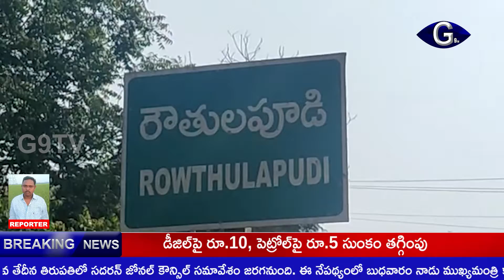రౌతులపూడిలో CM కప్ క్రీడా పోటీలుయ ప్రారంభం |g9tv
హను ప్రసాద్ 0004
తూర్పుగోదావరి జిల్లా ప్రత్తిపాడు నియోజకవర్గం రౌతులపూడి గ్రామంలో సీఎం కప్ -2021 మండల స్థాయి క్రీడా పోటీలు ప్రారంభమయ్యాయి. స్థానిక జిల్లా పరిషత్ హైస్కూల్లో ఏర్పాటు చేసినట పోటీలను రౌతులపూడి సర్పంచ్ కడారి అర్జమ్మ, ఉప సర్పంచ్ వాసిరెడ్డి భాస్కర్ బాబు, రౌతులపూడి zptc గొల్ల చిన్న దివానం, MEO ఎస్ వి. నాయుడు ప్రారంభించారు.